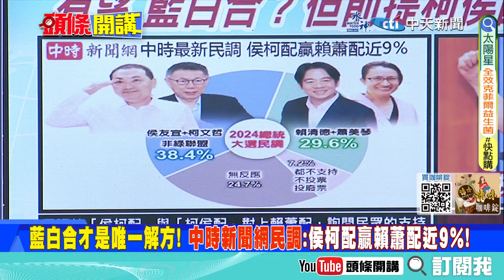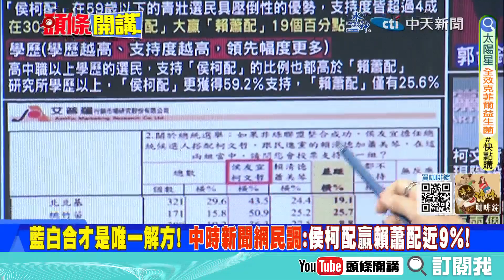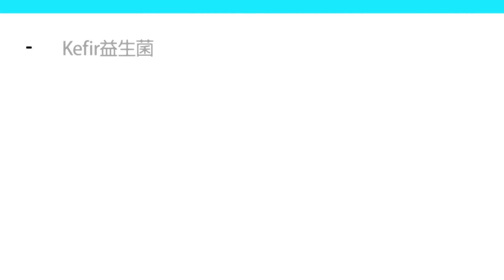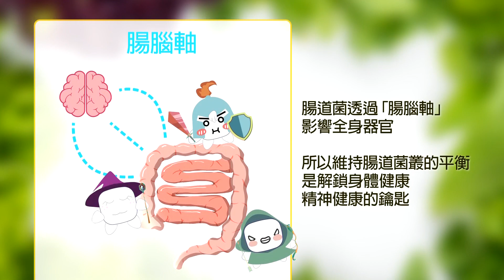【頭條開講】台獨換來ECFA被中止! 大陸不再政府合作 轉向民間! 大推惠台政策! 打造廈金、福馬同城生活圈! 20230914@頭條開講HeadlinesTalk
【LIVE頭條開講】時隔兩年!孟晚舟的禮尚往來?敲打美加非法逮捕!拆解中國正流行!美歐爆發拆機潮?拆手機拆EV!老外拆完發現四個大字! 20230914完整版@HeadlinesTalk